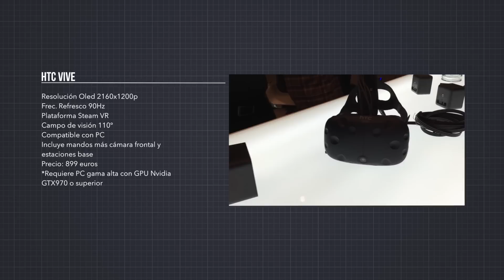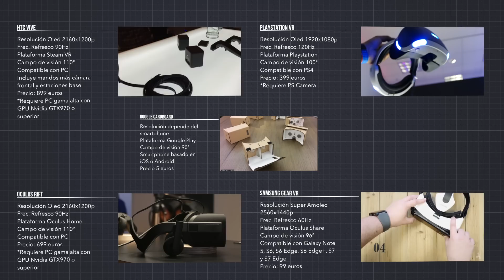HTC Vive, Oculus Rift, Playstation VR... comparamos la oferta en realidad virtual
Estas son las opciones más interesantes para disfrutar de la realidad virtual.